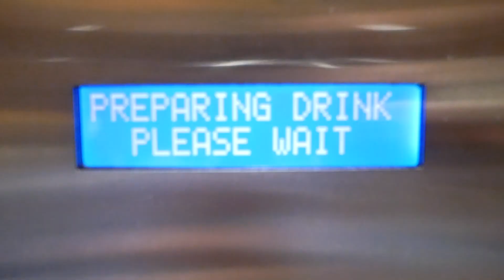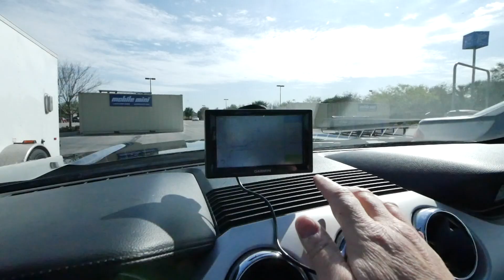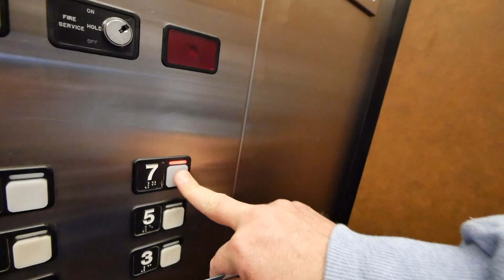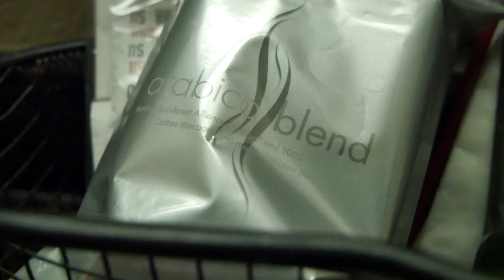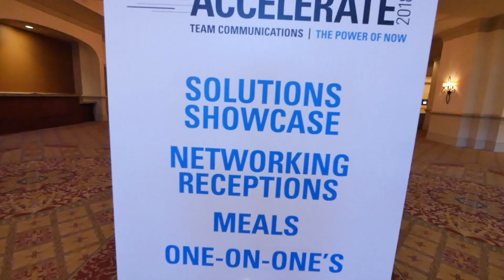Pre IWCE 2018 - 360 Seconds with Paul Steinberg CTO Motorola Solutions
'Motorola Solutions Ready to Ride the Next Wave in Critical Communications'

Early March 2018 I travelled to Orlando Florida to visit the annual IWCE congress and exhibition. Just before IWCE 2018 took place and, as part of my road trip through Florida, I managed to speak to Paul Steinberg, CTO of Motorola Solutions. I talked with him about the success of the company over the last year since we met at the previous IWCE 2017 event. In one year, stock price of the company went up with 32% and for the first time in many years, Motorola Solutions managed to increase organic growth as well as the overall growth of the company.

In the interview Steinberg also talks about the change of the company in relation to the influx of new young people (40%) in the Motorola Solutions technology office, the renewed focus of the company on software solutions and the change of how first responders will communicate  in the future. Steinberg even mentions that it might well be that in the future, not everyone in the talk groups will be human. Steinberg also talks about the role of the company within FirstNet.